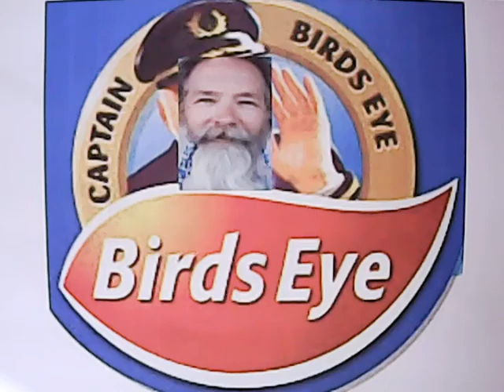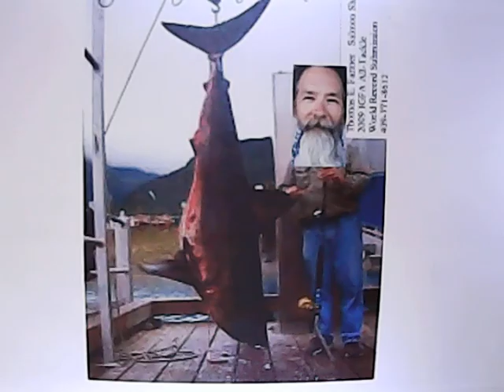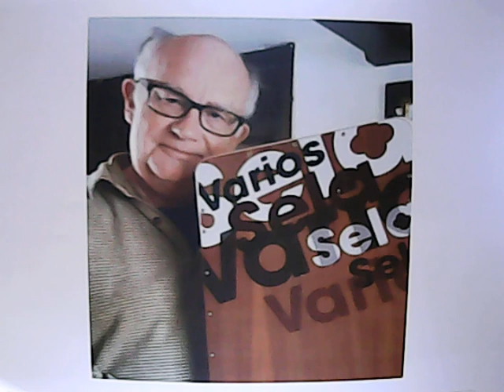Fisherman's Blues performed by and video created by MDF Band